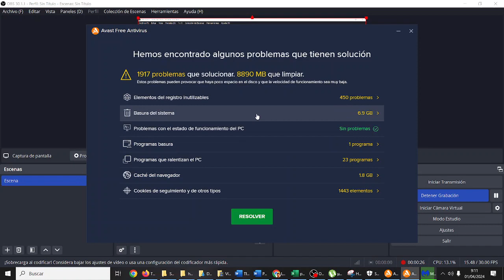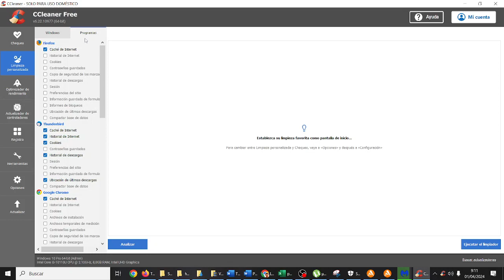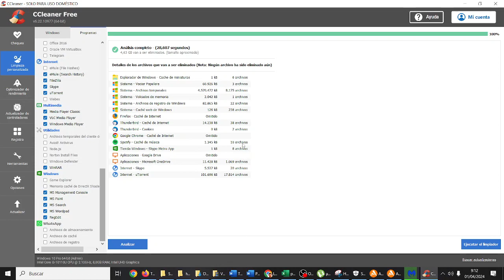Seguridad Informática MalwareBytes TIC CDyPC CyR IES Monterroso